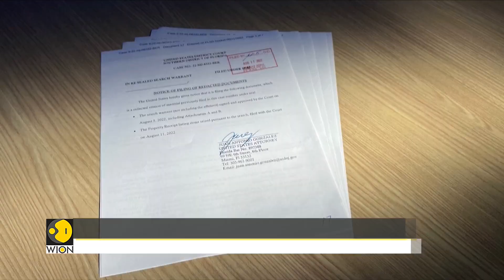Did Trump pay adult-film star to not discuss the encounter? New York braces for drama | Details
New York police have tightened security ahead of a possible historic indictment of Donald Trump over hush money paid to a porn actress. Trump, who is seeking the republican nomination for the White House again in 2024, had predicted he would be arrested today.